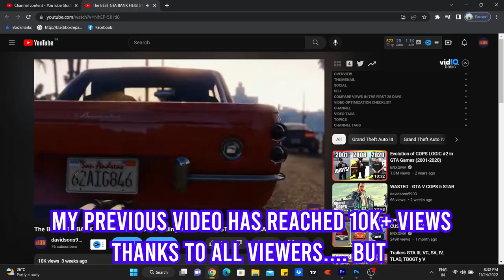TAXI'S IN GTA SERIES Which is BEST ? | Taxi Evolution (2001-2022) | BONUS GTA VI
00:00 Introduction
00:33 Type of taxi
02:04 Calling Taxi
07:25 Taxi Job
12:18 Taxi Durability
19:05 GTA 6 Taxi Possibilities

In this Video I have gone through all the TAXIS in GTA series and compared them on varies basis. I have also included my thought on how TAXI system might work in GTA VI which only a possibility. Do watch the entire video and let me know you feedback in the comments.

The Taxi is a four-door sedan-based taxicab featured, in some form, in every Grand Theft Auto game, (with the exceptions of Grand Theft Auto: London and Grand Theft Auto: Chinatown Wars, where the London Cab and the Cabbie are the only present taxis, respectively). It is manufactured by Vapid and Declasse in the HD Universe.